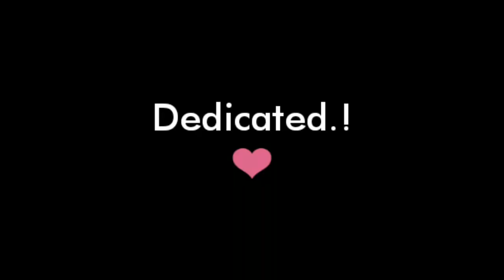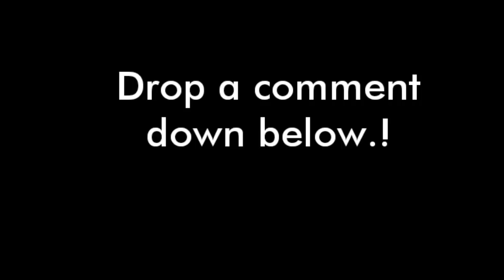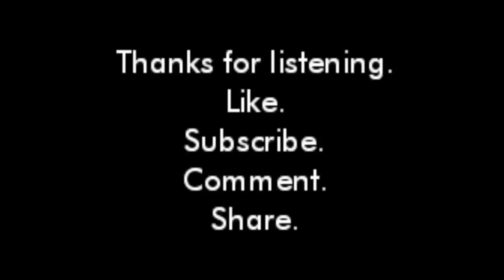Galliyan | Ek Villain | Cover by - Pranshu Awasthi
Presenting ' GALLIYAN' from Ek Villain.
This song is all according to my story as well.
All I sing was with deep thoughts.

Original Credits.:

Movie: Ek Villain
Singer: Ankit Tiwari
Music Company: T-Series
Courtesy of song: T-Series

All copyrights belong to T-SERIES Music Company & No infringement of their Respective copyrights is Intended.